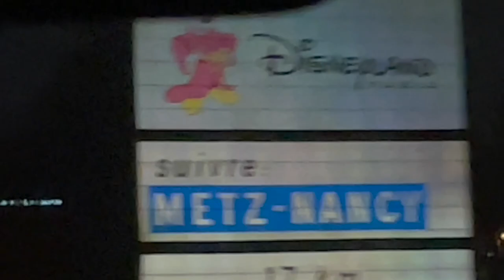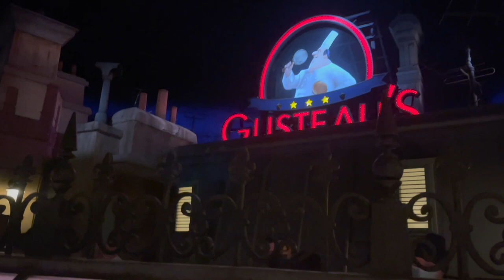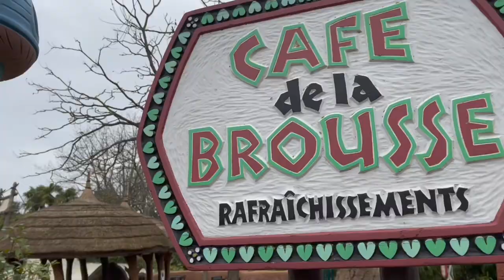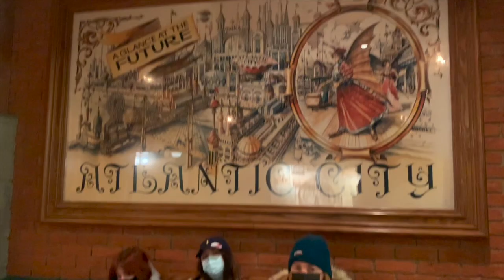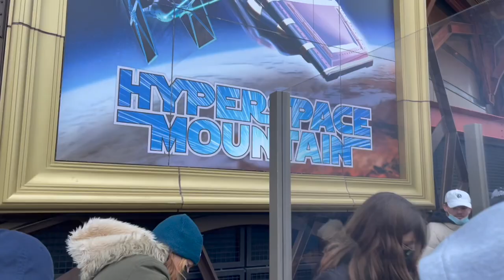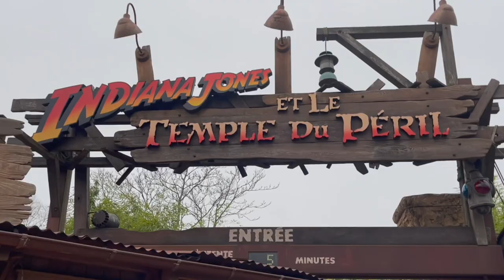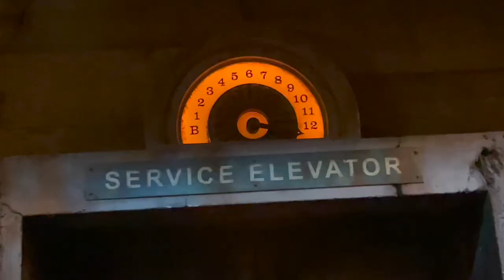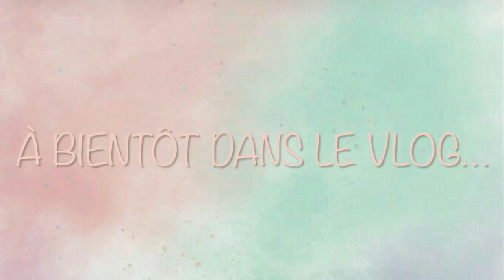Vlog à Disney : Notre weekend à Disneyland Paris! 디즈니랜드 가족여행!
Je suis rentrée en France pour les vacances et j'en ai profité pour aller à Disneyland en famille et entre filles! Préparez vos oreilles parce que vous allez entendre chanter... J'en profite pour vous présenter ma maman et mes deux petites soeurs : Julie et Maëllys!

여러분,이번 겨울방학에 저는 프랑스 갔다왔어요! 가족들이랑 같이 주말에 디즈랜드에서 놀러 갔어요! 그래서 이번 영상은 디즈니랜드 브이로그입니다! 우리는 (저는) 노래 계속 하고 있어서 귀 조심하시고 우리 어머니랑 여동생 둘 (줄리랑 마엘리스) 만나보세요!